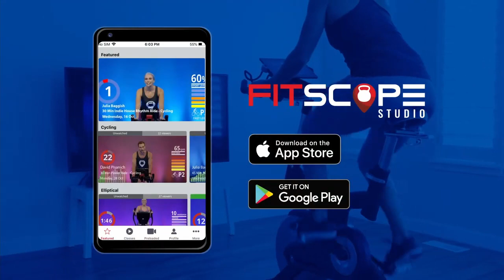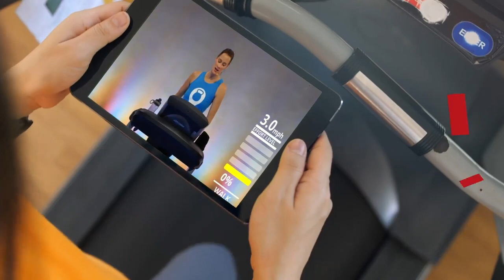Rhythm Ride with Dumbbells | Intermediate HIIT Ride with arm workout | Fitscope Studio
Join Brinn for this intermediate level rhythm ride to an eclectic mix of indie house, pop and rock tracks. Brinn also integrates a light upper body dumbbell workout into the ride approximately half way through.